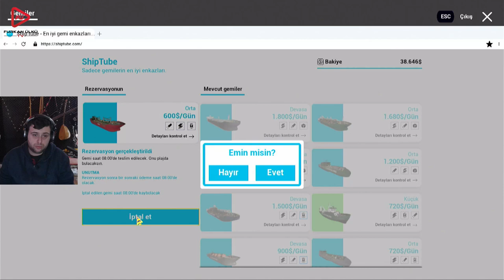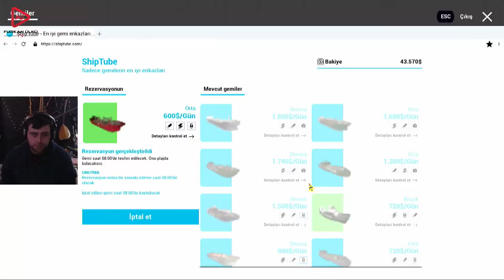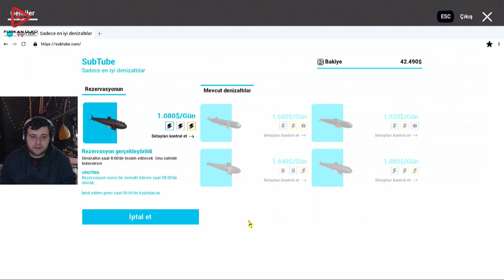ÇOK UZUN OLDU AMA DEĞDİ(SHIP GRAVEYARD SİMULATOR) BÖLÜM 16